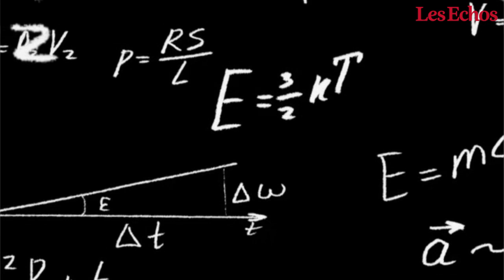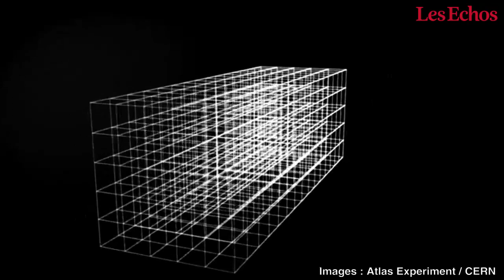5 ans après sa découverte, savez-vous (vraiment) ce qu'est le boson de Higgs ?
Le 4 juillet 2012, une découverte bouleversait notre connaissance de l'univers : le boson de Higgs. Mais savez-vous vraiment ce que c'est ? On vous explique.